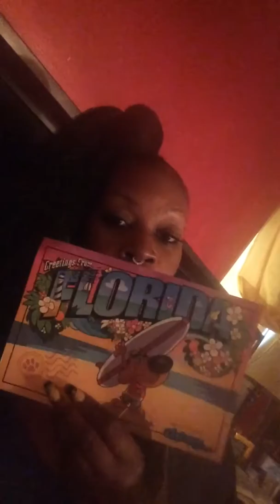ANOTHER GREAT DELIVERY/ EXPERIENCE FROM CHEWY.COM